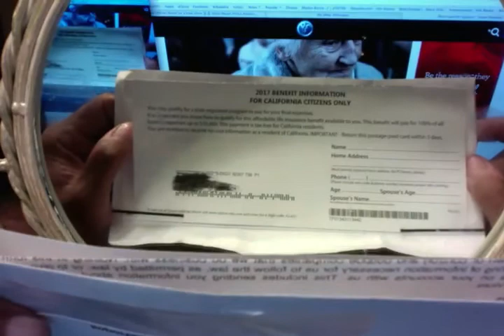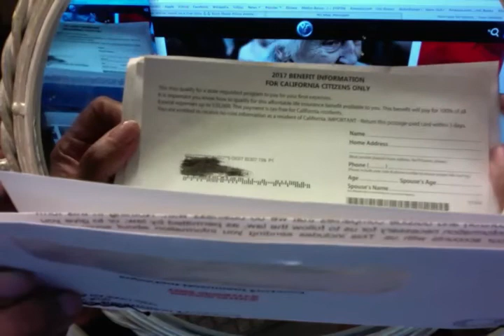WARNING!! ...Seniors BEWARE!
WARNING! SCAM! * "Elderly May Qualify for $35,000 Final Expenses" * Seniors BEWARE!, Pat Love, LHH, Pats2cents, GodsIn2Love,